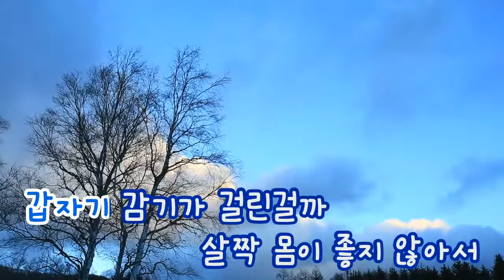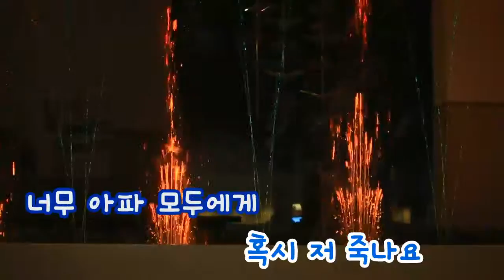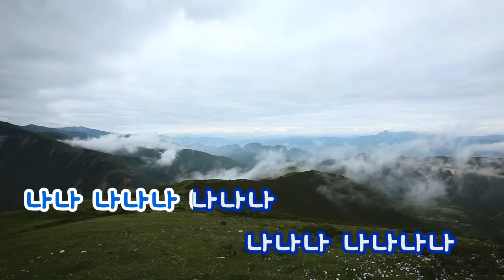[TJ노래방] 불치병 - 가리나프로젝트 (Incurable Disease - Karina Project) / TJ Karaoke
Incurable Disease - Karina Project -- TJ Karaoke Song NO. 18581
불치병 - 가리나프로젝트 -- TJ노래방 곡번호 18581

▶ ZillerSong Mobile : Android/IOS
▶ K-POP STAR Global Package : Android/IOS
▶ TJ TV Karaoke (Korean ONLY) : KT OllehTV , LG U+TV, SK BTV